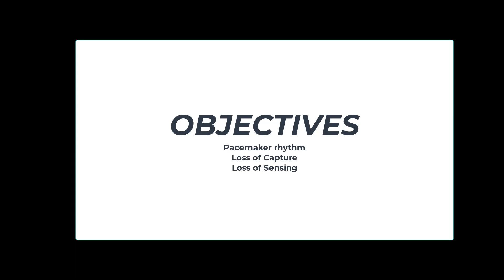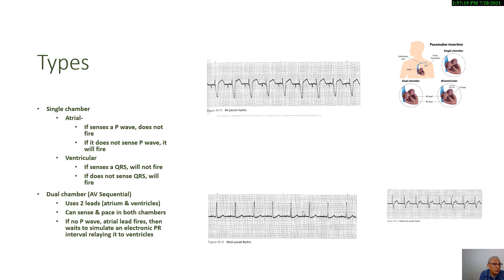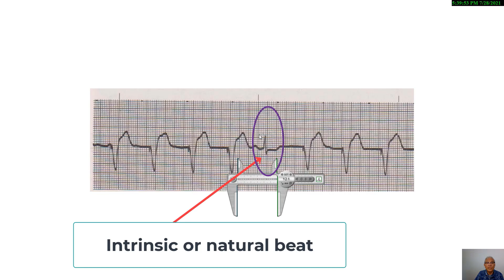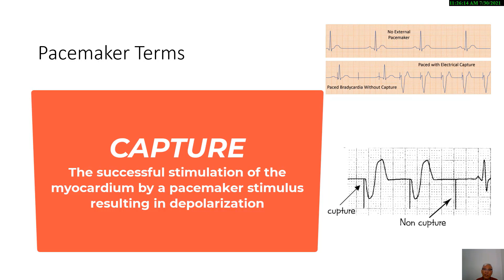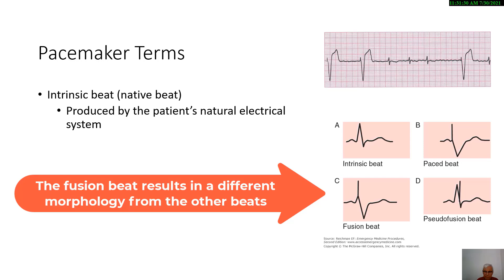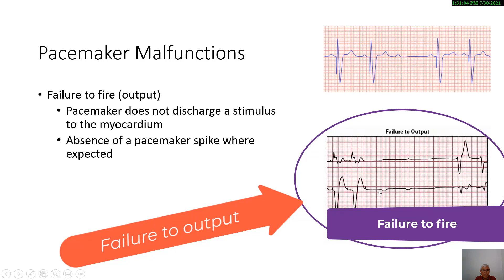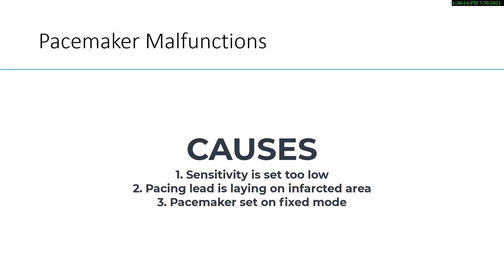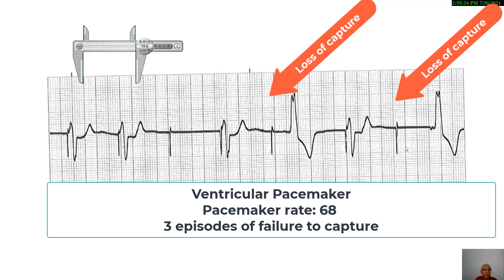ECG Series Module 14: Pacemaker Rhythms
This is one of a series of lessons on basic ECG interpretation.